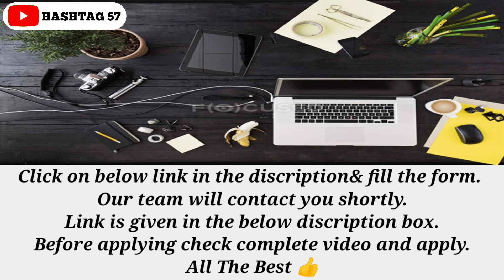Permanent Work From Home Job | 10+2 Or Above Eligible | Freshers Are Eligible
Images & Jobs are taken from the following :
2.DISH TV.
3.Naukri.com.